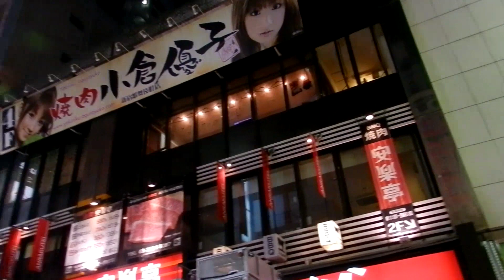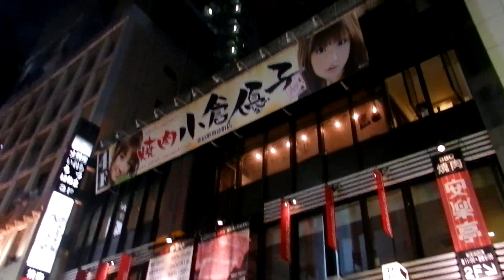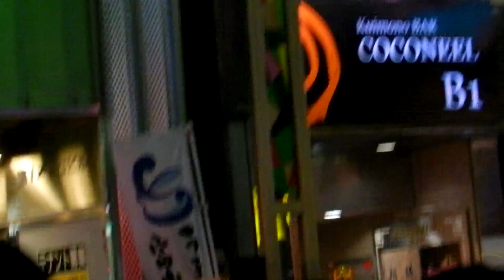【記録映像】歌舞伎町一番街でのボヤ騒ぎ【2012/9/1】